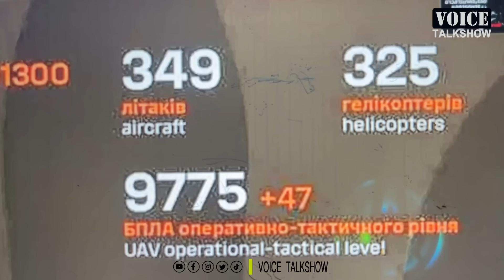SomChhaya Live russia ukraine kharkiv: រុស្ស៊ីវាយមិនចូលអ៊ុយក្រែនបាញ់ធ្លាក់យន្តហោះ Voice Talkshow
1 SomChhaya Live russia ukraine kharkiv: រុស្ស៊ីវាយមិនចូលអ៊ុយក្រែនបាញ់ធ្លាក់យន្តហោះ Voice Talkshow

The latest updates on the Ukraine-Russia conflict reveal Russia's claims of seizing more villages in Kharkiv, Ukraine, amid fierce fighting. Ukrainian soldiers are pictured in the Kharkiv region, illustrating the intensity of the situation. In Belgorod, Russia, a residential building collapse has left casualties, with Russian officials attributing it to a Ukrainian missile strike, though unverified. This incident raises questions about potential connections between the conflict zones on both sides of the border. Ukraine's military chief acknowledges the challenging situation, emphasizing defensive efforts against Russian advances. However, Ukrainian officials have not confirmed Russia's claims of capturing additional villages.

"Ukraine war, Russia, villages, Kharkiv, Belgorod, soldiers, offensive, casualties, missile strike, conflict, defensive efforts."

"សង្រ្គាមអ៊ុយក្រែន, រុស្ស៊ី, ភូមិ, Kharkiv, Belgorod, ទាហាន, ការវាយលុក, របួស, ការវាយប្រហារដោយមីស៊ីល, ជម្លោះ, កិច្ចខិតខំប្រឹងប្រែងការពារ" ។

Sources and Referencing:
Video Editing: adobe premiere pro 2023
Thumbnail(s) Edited: Photoshop 2023
About: Voice Talkshow is the channel that provides you the general talk show live made by Cambodian people and the international news.